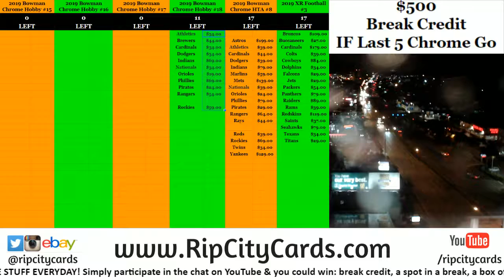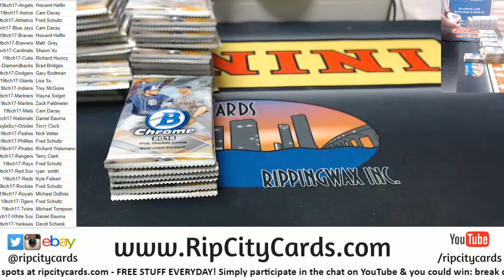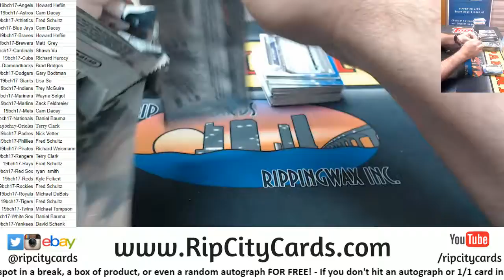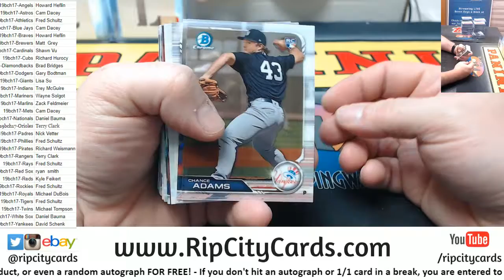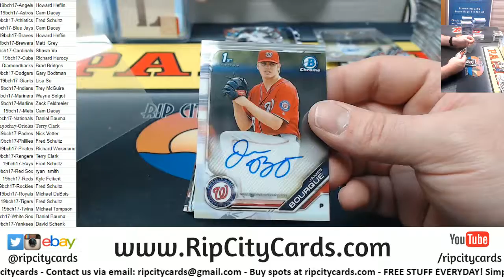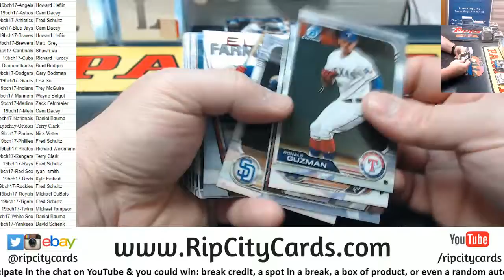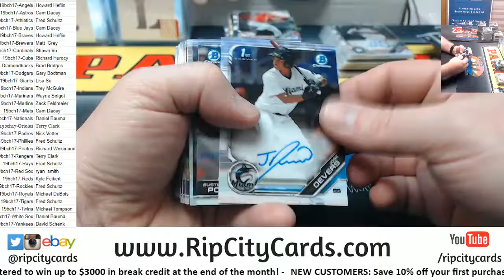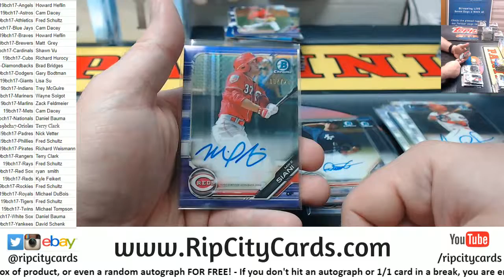2019 Bowman Chrome Baseball Hobby Full Case #17 RCC